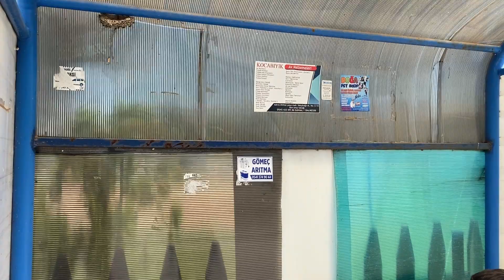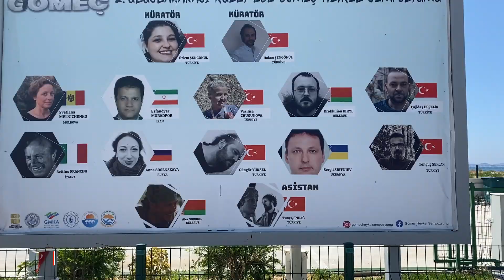Balıkesir GÖMEÇ Gezisi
Balıkesir'in küçük bir ilçesi olan Gömeç'i gezdim. Gömeç'i merak ettiyseniz iyi seyirler dilerim.